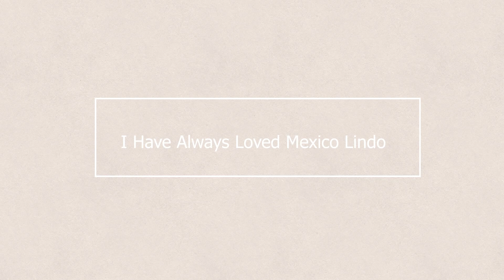I have always loved Mexico Lindo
I should move there.  I can cook, I can dance, I can sing.
Be happy.